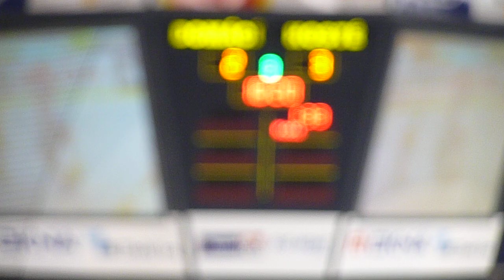Zlín - Pardubice (2-4) 2011-03-04 (power play)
Power play v zápase ''PSG Zlín'' a ''HC Eaton Pardubice'' na Zimním stadionu Luďka Čajky, který proběhl 3. března 2011. HC Eaton Pardubice vyhrálo 2:4.

Power play in Czech Extraliga match between ''PSG Zlín'' and ''HC Eaton Pardubice'' at Zimní stadion Luďka Čajky on 3 March 2011. HC Eaton Pardubice won 2:4.